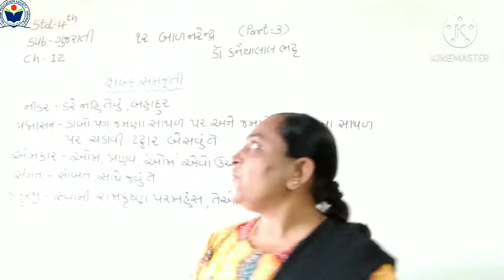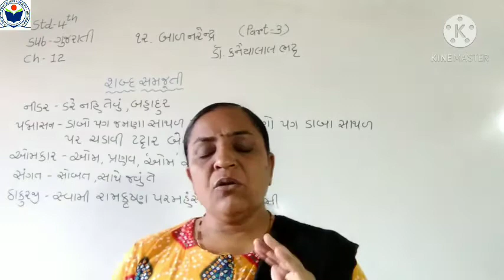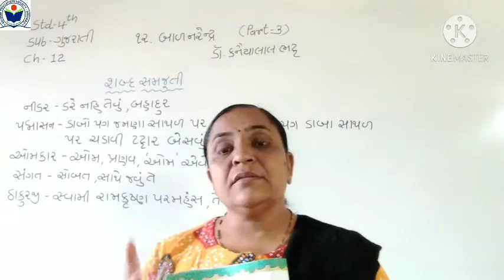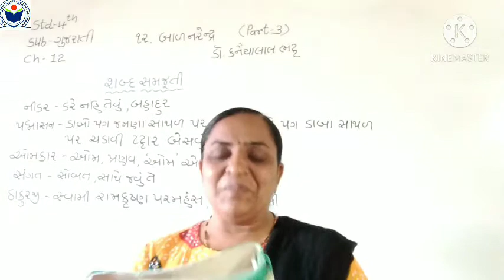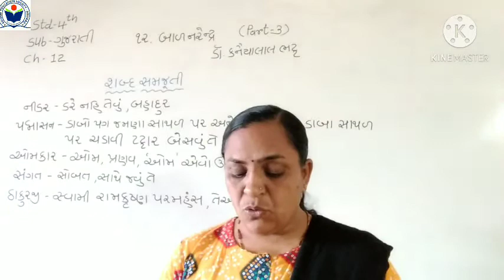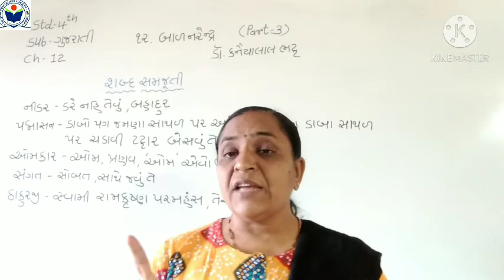std 4 Gujarati ch 12 part 3